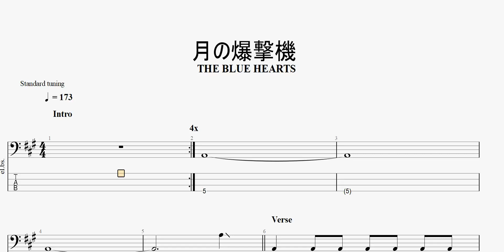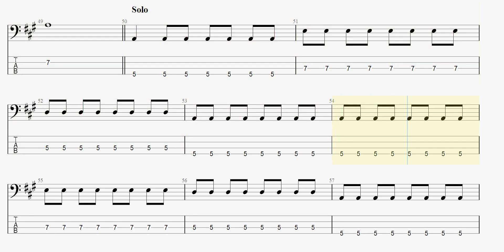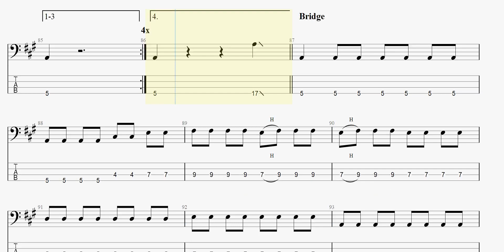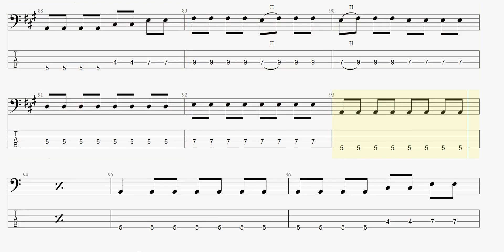月の爆撃機 【THE BLUE HEARTS】 ベースtab譜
THE BLUE HEARTSの「月の爆撃機」ベースtab譜です

月の爆撃機 THEBLUEHEARTS ベースtab譜 まっきんチャンネルをより応援されたい方はメンバーシップ登録よろしくお願いします